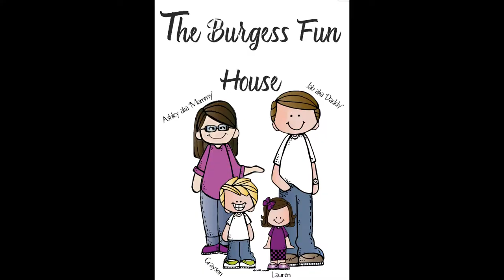What will we get?? Watch as they open The Incredibles & Paw Patrol Surprises!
Grayson & Lauren open their Incredible and Paw Patrol surprises!  Grayson also has a Minecraft one.